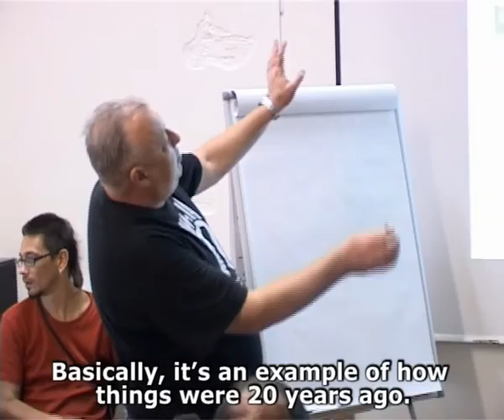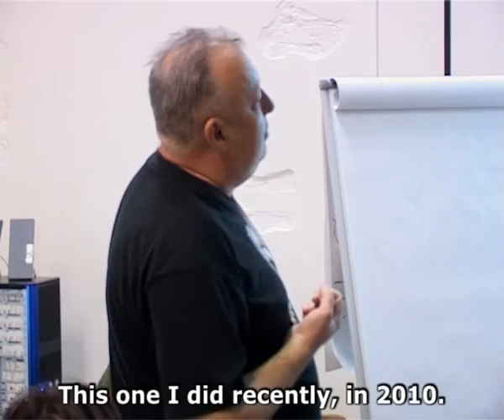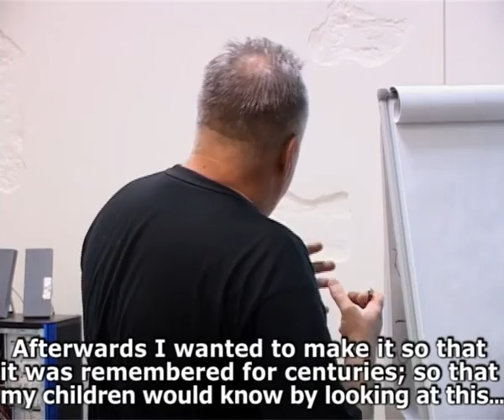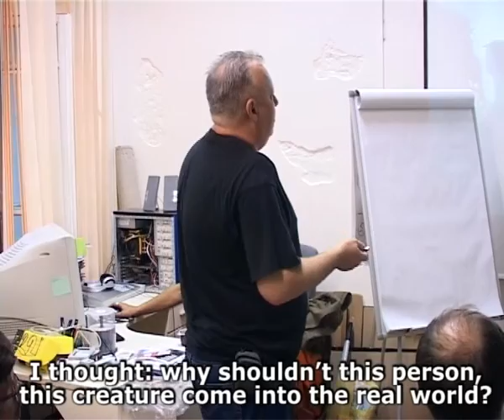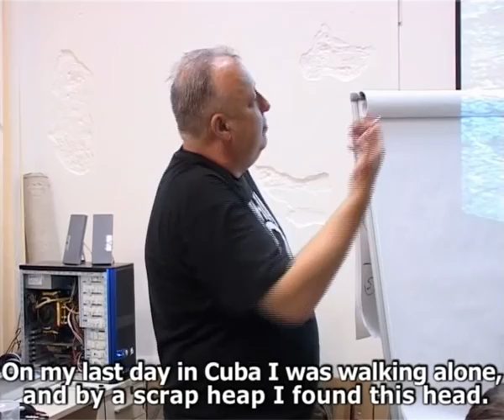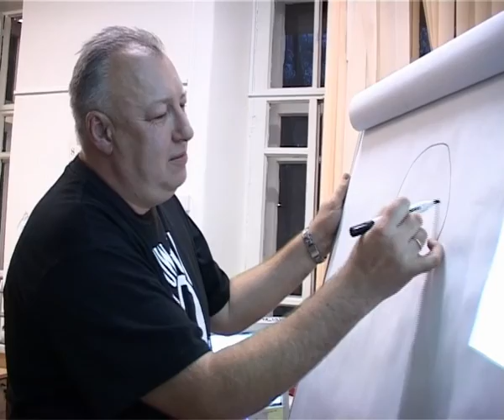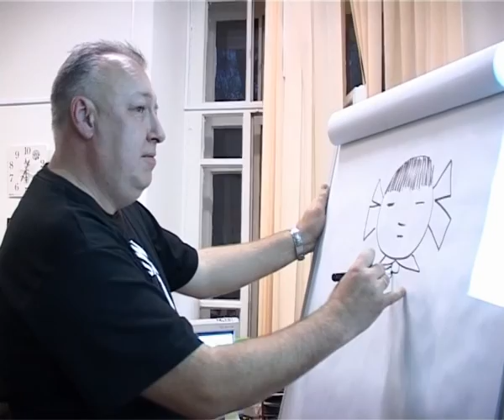Secrets of Comics Production: Askold Akishin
Workshop of Russian comics artist about his secrets of making comics